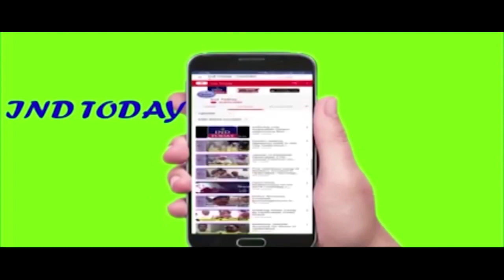Upcoming parliamentary Elections: TRS MIM will sweeps 17/17 Seats in Telangana: Asaduddin Owaisi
4tv khabernama today live, Hyderabad Videos, sharpindiansnewspape,  india news hindi, india news urdu, india news channel,  india news today, latest news aaj tak, Google News,